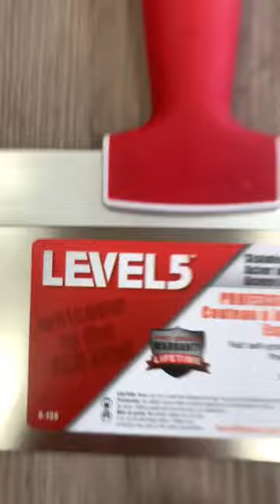🤯 OOOooo that's a sweet LEVEL5 setup! 🔥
🤯 OOOooo that's a sweet LEVEL5 setup! Congrats on the new tool arsenal @islandresidentialservices 🔥 Let's see 'em put to work! 📹